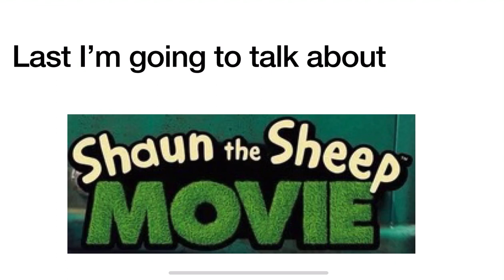Logo History #236 Vitamin Connection and Shaun the Sheep Movie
Hey guys PokémonHildaMaoMao Rocks 2006 and today I’m going to do the Logo History about Vitamin Connection and Shaun the Sheep Movie and also Don’t Forget To SUBSCRIBE to my channel and Credit goes to Logopedia and Wayfoward and it was requested by @vimpi y ash me lo manearon and requests are open